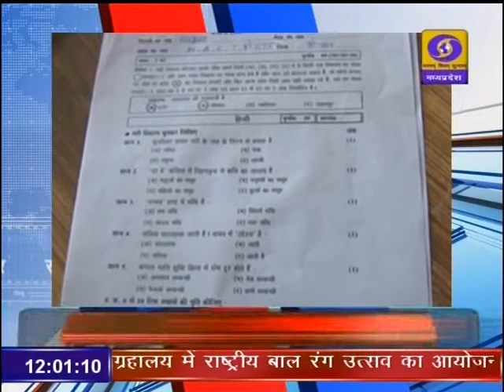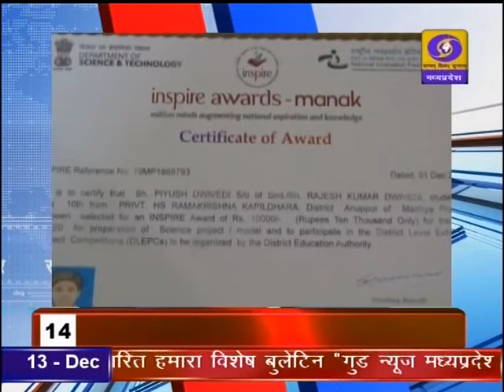DD News Madhya Pradesh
राजस्थान के ऊपरी भाग में बने चक्रवात के बाद प्रदेश के मौसम का भी बदला मिजाज। राजधानी भोपाल में गरज चमक के साथ हुई बारिश और ओलावृष्टि। दूरदर्शन मध्यप्रदेश आप तक पहुंचाता है राजनीति, समाज, संस्कृति, खेल एवं समसामायिक गतिविधि से जुड़ी हर ताजातरीन खबरें। हर जरुरी एवं सटीक खबर से बाखबर रहने के लिये देखते रहें दूरदर्शन मध्यप्रदेश।